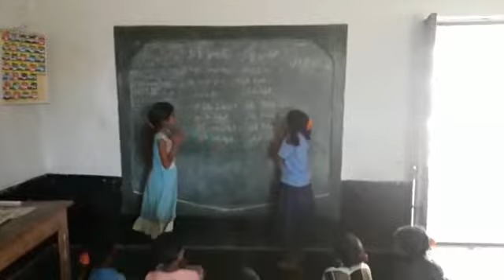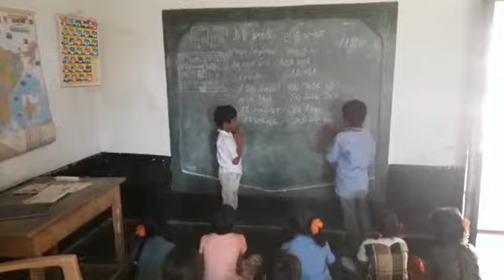Bhasha Sangam,Kannada,Mpps Chagaleru(M), Vemula mandal,kadapa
MPPs Chagaleru(M)